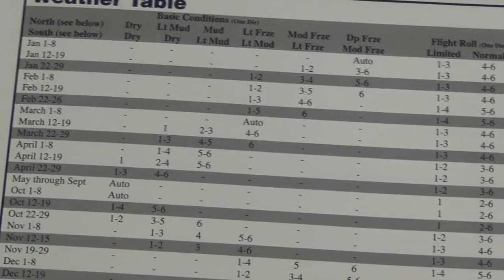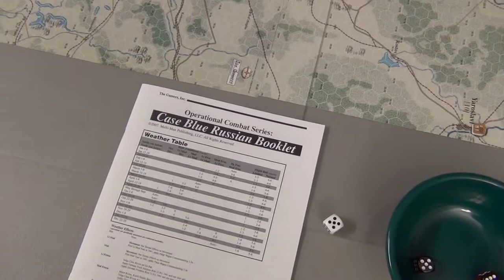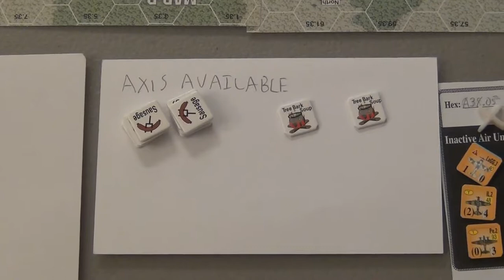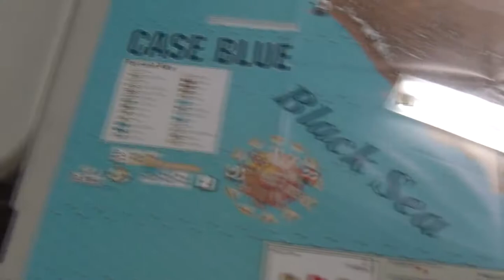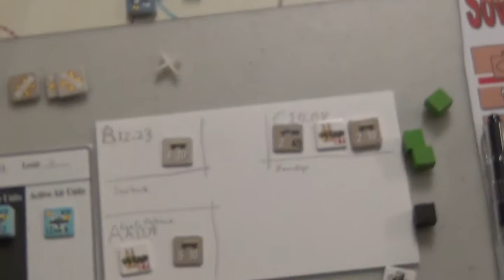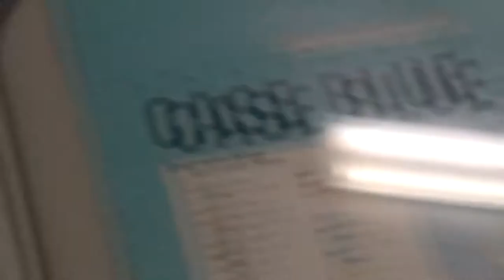Case Blue + Guderian's Blitzkrieg II Part 11 - Turn 3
Making progress! Russians defending! Lots of dead units!

Probably going to be delays on the next videos due to holidays and the fact that each turn takes ... a while.